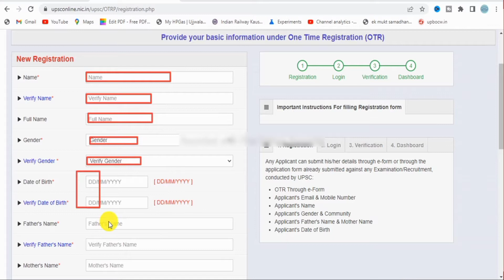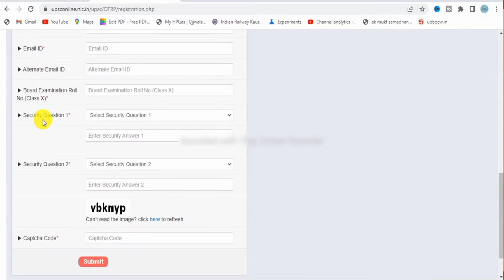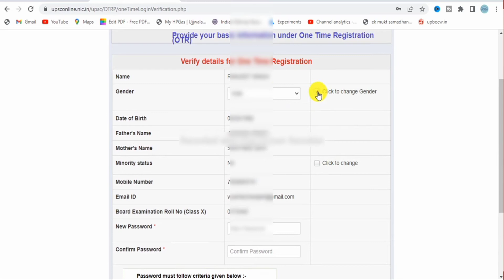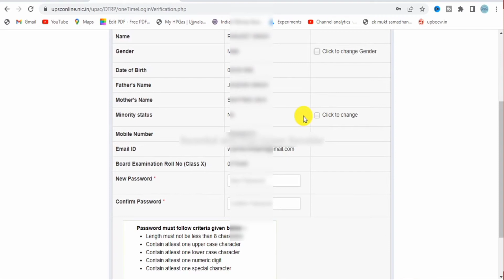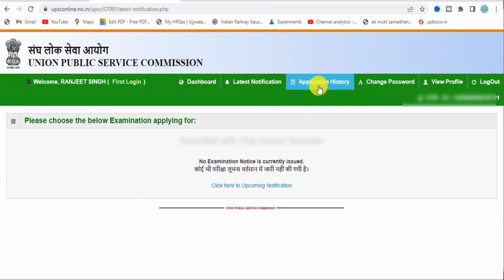UPSC OTR 2022 ONLINE FORM KAISE BHARE | upsc otr registration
Ranjeet singh

audio accessories from sounce
CE+PC Product
redmi note 10T 5G
best deal 199 rupee